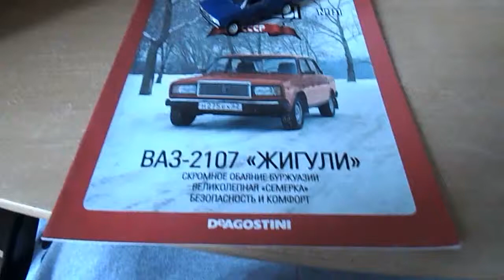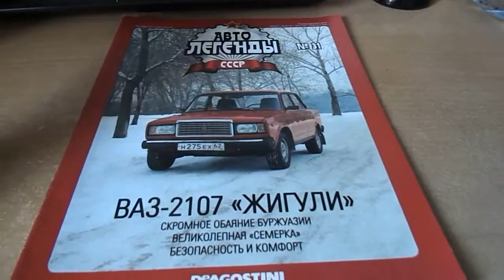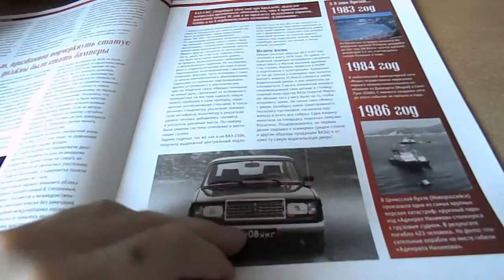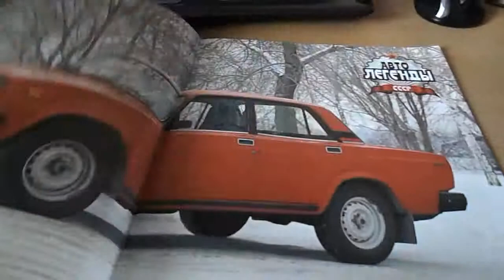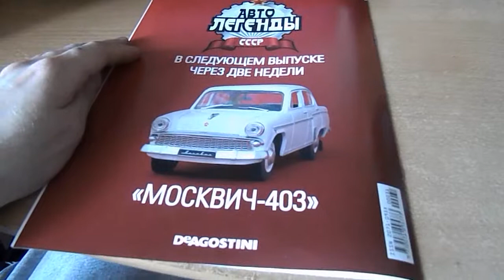ვაზ 2107 ე.წ. ნოლსემი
დეაგოსტინის ჟურნალური სერია